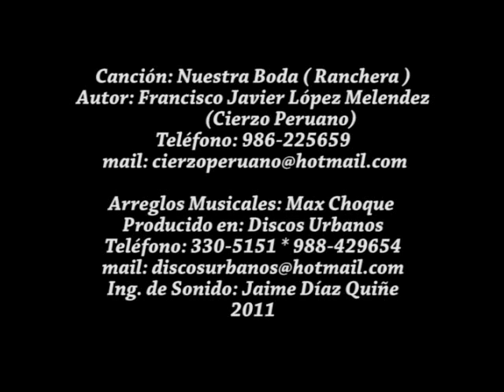Nuestra Boda - Francisco Javier López Meléndez (mariachi)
Cierzo Peruano